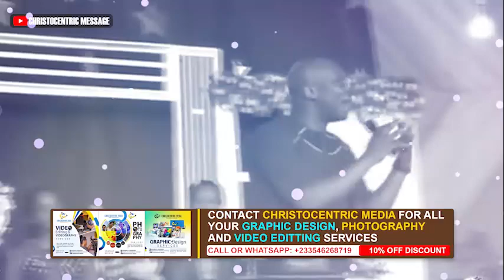CREATING A LIFESTYLE OF INTIMACY WITH GOD - APOSTLE JOSHUA SELMAN 2022